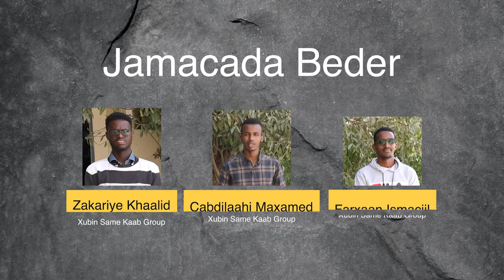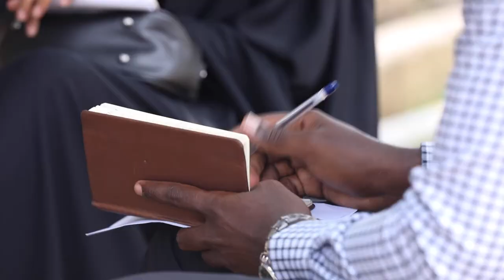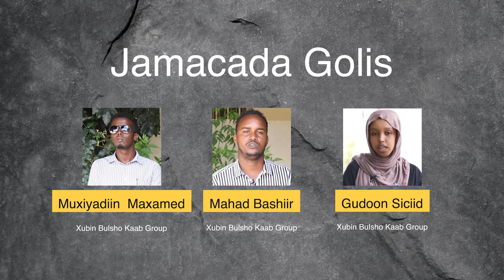Tartanka Adeega Bulshada ee ardayda jaamacadaha xalqada 3aad